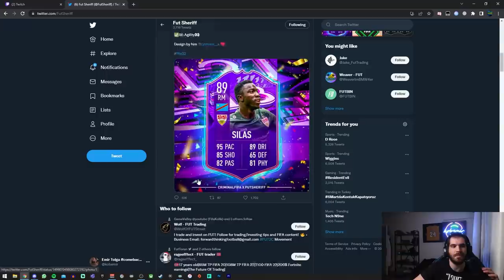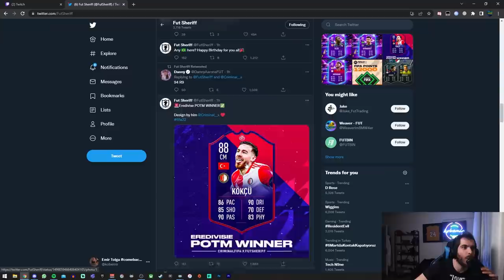SIF MBAPPE İÇİN 24 INFORM AÇTIM VE...-FIFA 22 ROAD TO GLORY #78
Yemeksepeti üzerinden yapacağınız siparişleri bu link üzerinden girip yaparsanız bana destek olabilirsiniz